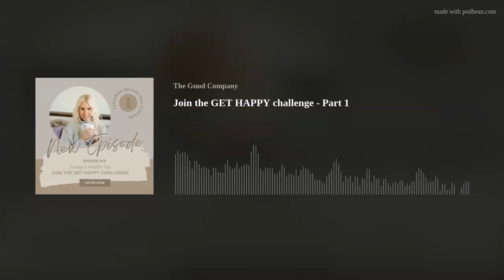Join the GET HAPPY challenge - Part 1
Today I want to get into mindset &amp; motivation. Today it's my job to remind you that no one is coming to rescue you; it’s on you to find your happiness.

No time like the present, so today is the day we start.

Pick one thing and make a change. Pick the thing that makes you unhappiest. Is it something when you look in the mirror? If you said yes, is that really what makes you unhappiest.?  Just ask yourself gently. Or is it something in your relationship? Or is it situational? Maybe there’s something that you’re currently doing that’s not making you happy and you continue to try to do it and are continually unhappy? Perhaps you need a shift in that behavior? Whatever it might be, today is the day to start. And we’re not looking to make quick fixes here. Rather simple changes and better choices.

Perhaps you need one fix to get the job done or, perhaps it’s something that needs to be worked on daily. Only you can decide. Your job today is to take five minutes to figure it out. You already know what the answer is so you shouldn’t even need the whole five minutes.

Then you’re gonna go do two things. 1. Write it down in a clean book or pad of paper. This will serve as your goal journal. And we’re going to talk about the purpose of this goal journal next week.
2. Call your best friend in the whole world and tell them what you’re working on. We all need accountability partners so ask this friend to help you stay on track.
I’m going to give you an example:

I really feel unhappy about my weight and I’d really like to lose some fat and gain some muscle before my next trip in six weeks. The first thing I do is grab a fresh notebook on the first page I write out that sentence. The next thing I do is call my best friend and tell her that I’ve decided to make some changes, specifically to exercise more and eat healthier and that I would love her support.

For the sake of time in this 3-minute podcast,  the next episode will include both how to use that goal journal and what that conversation with that friend looked like.

Your job this week is to uncover what’s making you unhappy and get excited about changing it.

Remember: I work 1:1 with highly motivated individuals on a comprehensive program to uncover the root of what ails you and live a more vibrant lifestyle.